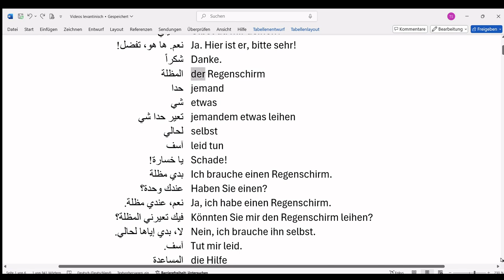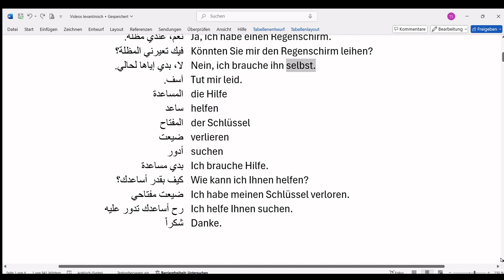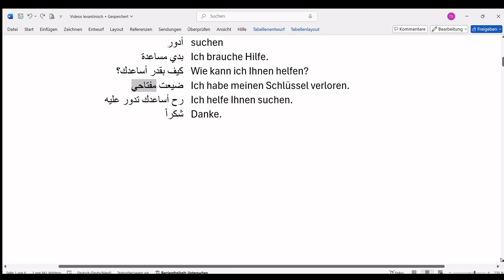Levantinisches-Arabisch Deutsch (عربي شامي-ألماني) 9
دورة لغة ألمانية للناطقين بالعربية